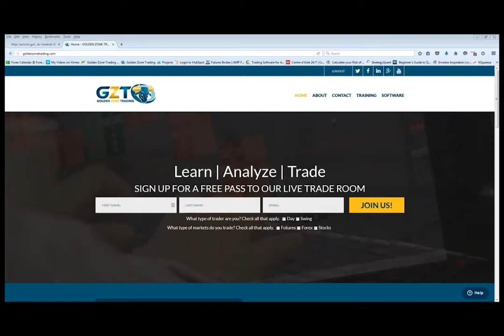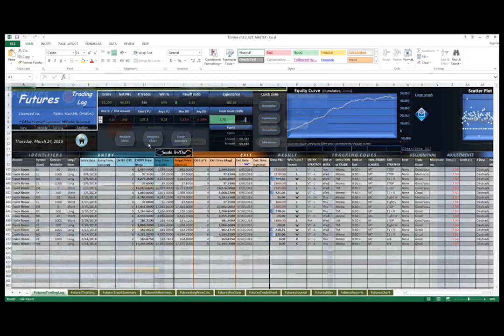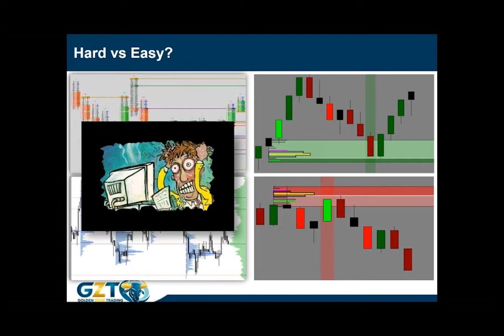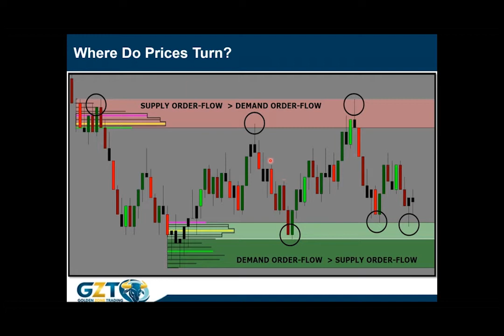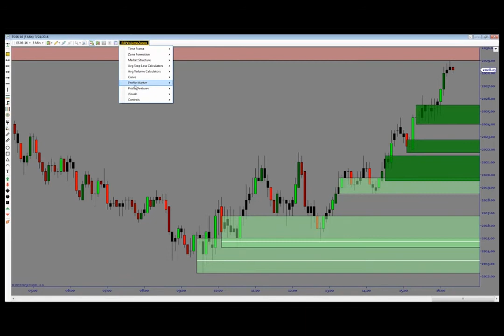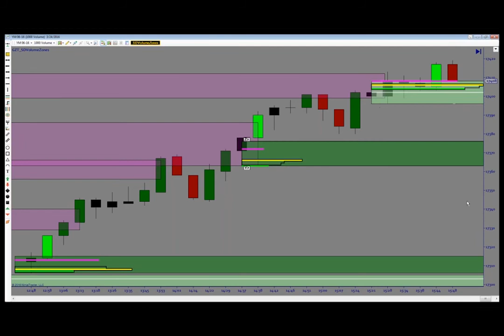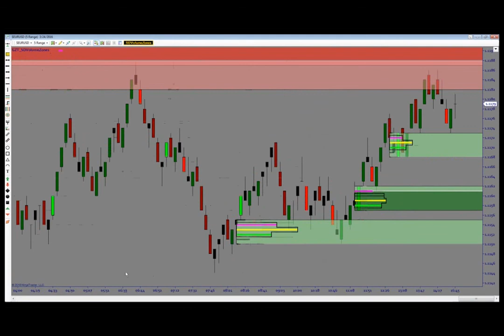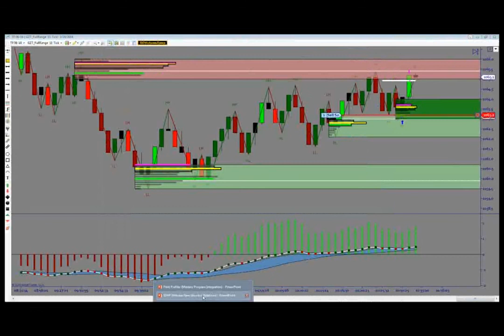Trading Supply & Demand With Volume Profile Accuracy | Sean Kozak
- Where to locate "Supply & Demand" with "Volume Profile"
- Using average stop loss calculators for risk planning
- How to trade orderflow with proper directional bias
- Where to place entries, stops & targets before the trade
- Mapping out probabilities for better trade selection
- Avoiding reversal patterns for directional trading
- Easy buy & sell setups for stocks, futures & Forex
- Application for day trading & swing trading